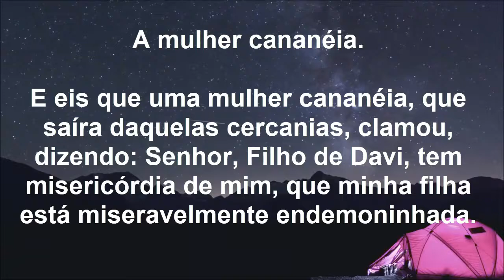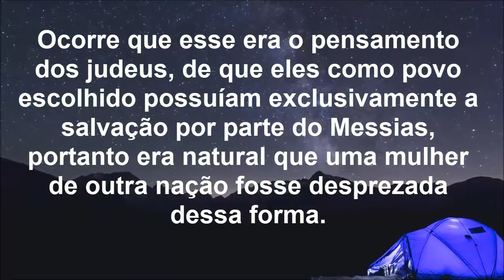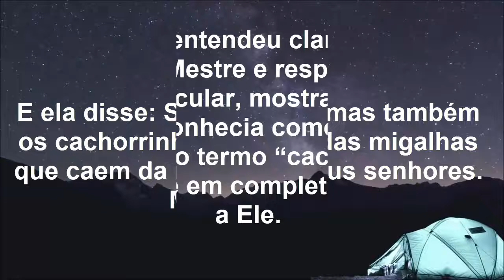Porque JESUS Chamou Ela de CACHORRINHO!